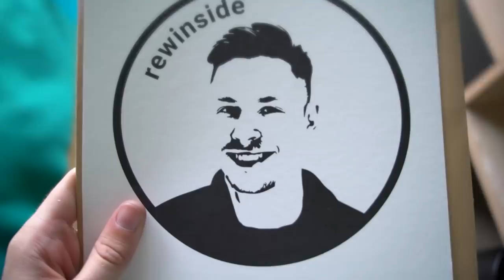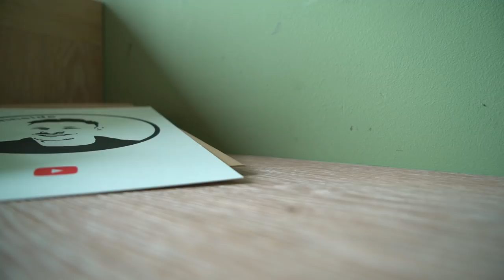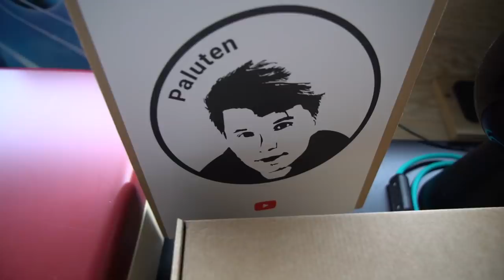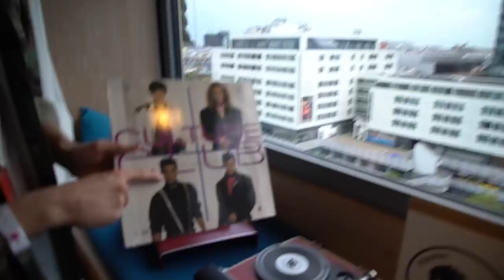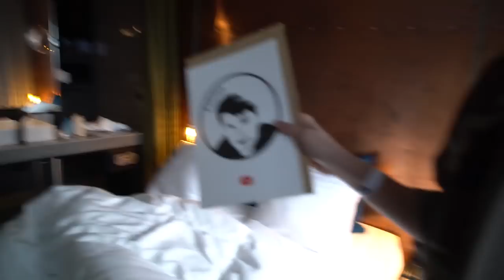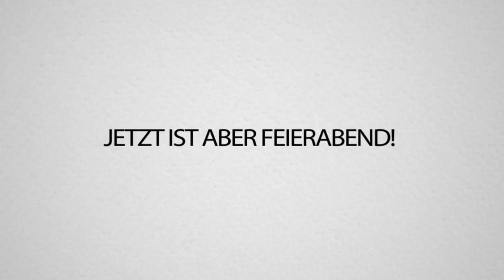Ich habe PALUTENS KINDHEIT zerstört..